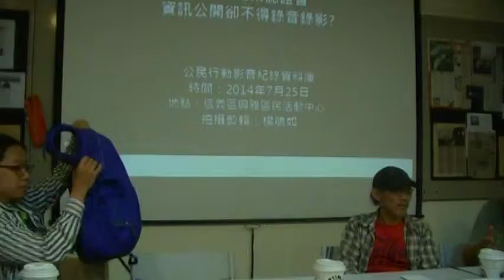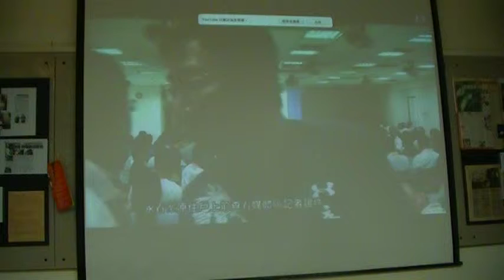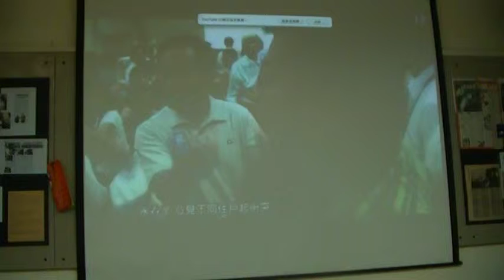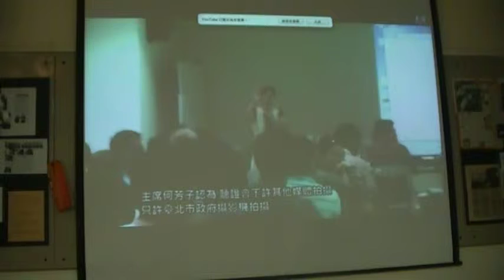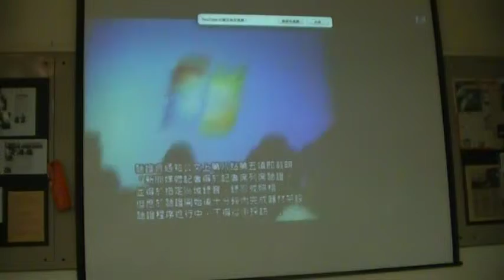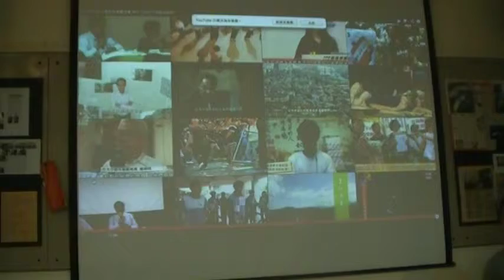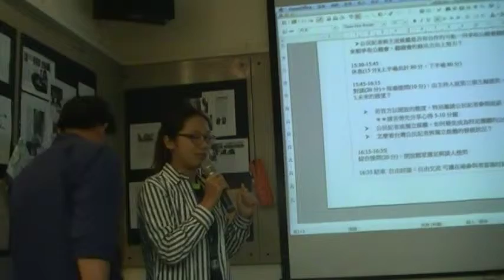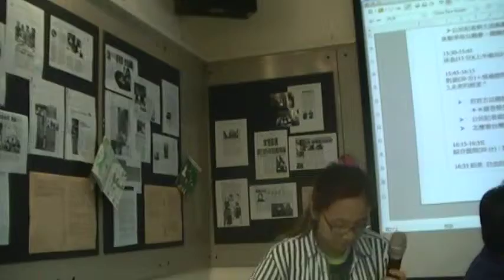公庫楊鵑如在都更永春案聽證會有住民主張肖像權不准記者攝影氣到手抖MOV0EA